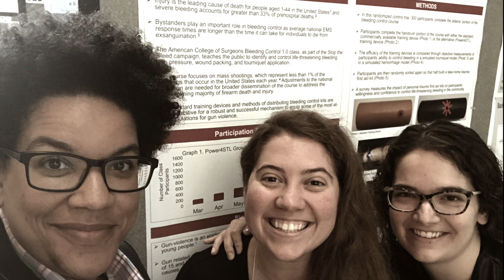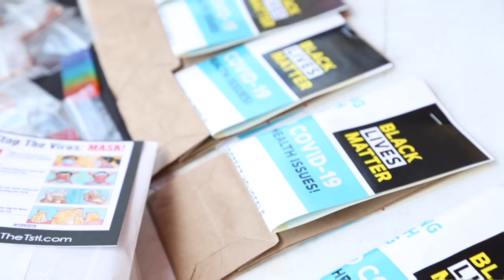Dr. L.J. Punch is 2020 Stellar Performer in Health Care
Starting on July 1, 2020, Dr. Punch has moved work outside the walls of the hospital and will be working full time in what Punch calls “community health.” Punch will work through the T and a newly established nonprofit, Power4STL, to focus on four areas: bullets, COVID, homelessness and opioids.

Video shot and produced by Rebecca Rivas, St. Louis American reporter
Including animations from T Comic "Change Your Story" by Ian Wood
Photos courtesy of Dr. Punch
White Coats for Black Lives footage by Washington University School of Medicine